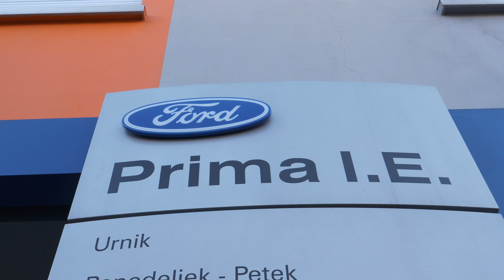Fordovi dnevi - Prima I.E.